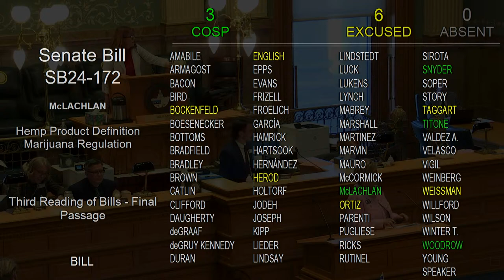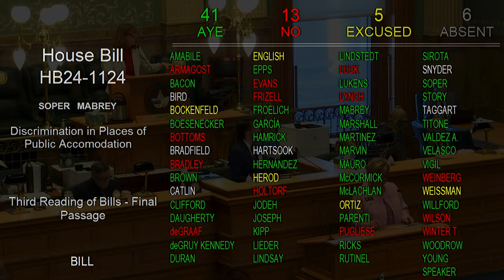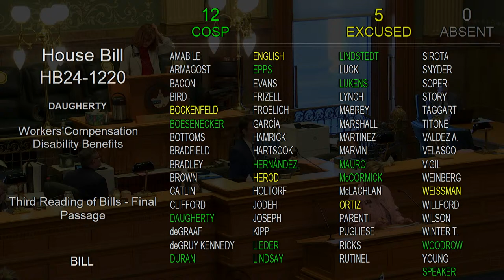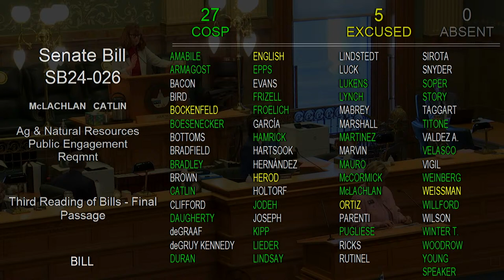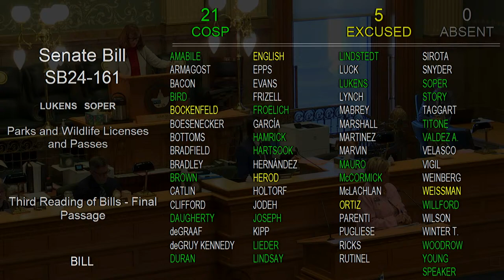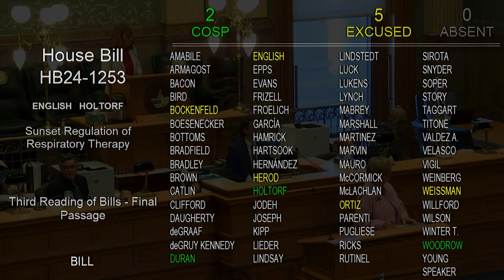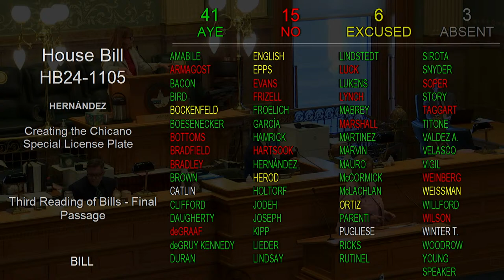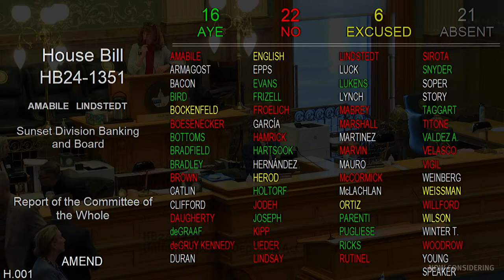Colorado House 2024 Legislative Day 093